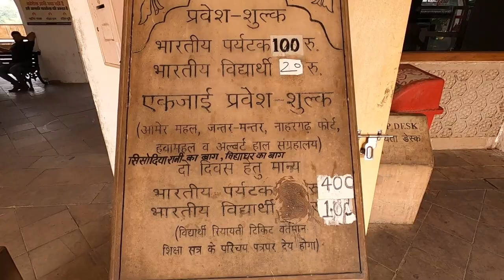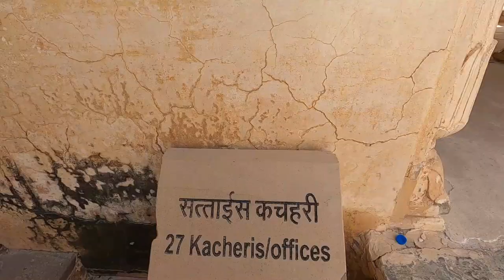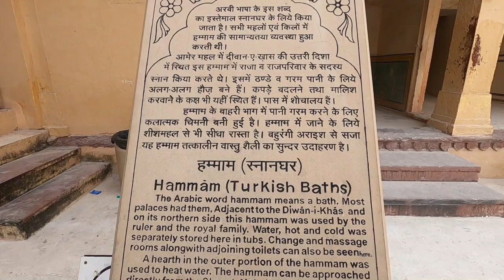AMER FORT DETAILED TOUR WITH LOCAL GUIDE | Part 1 | Jaipur Trip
This is Part 1 of Jaipur Amer Fort detail tour with a guide.